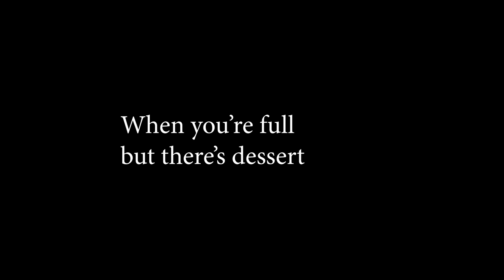When You're Full But There's Dessert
the age old conundrum